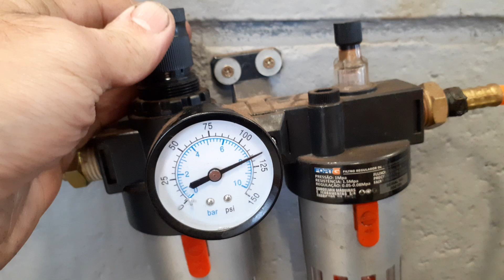Qual a pressão de ar ideal para pneumática de oficina mecânica? Ar comprimido parafusadeira.